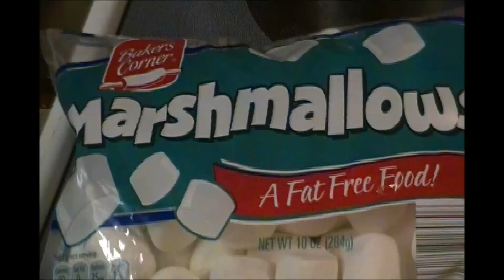The Fat Train Crashed..... IT WAS HORRIBLE ! But DELICIOUS !!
What a wreck !!!  I may never be the same !!  At least for a few days anyway !!